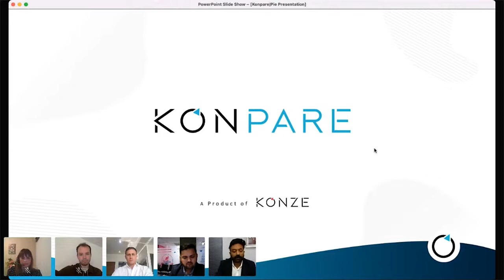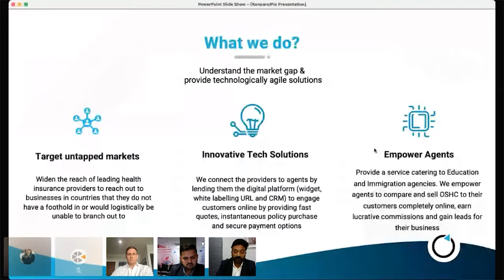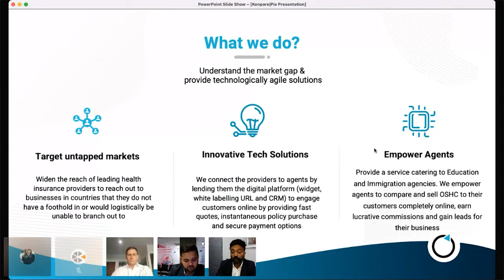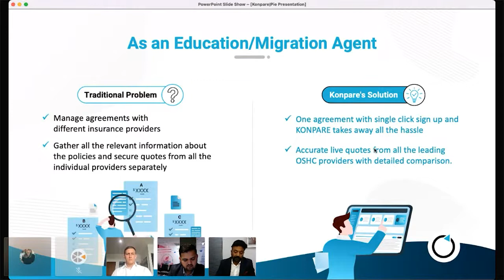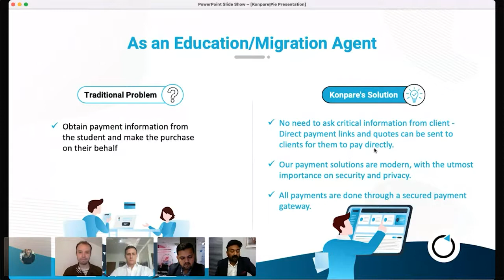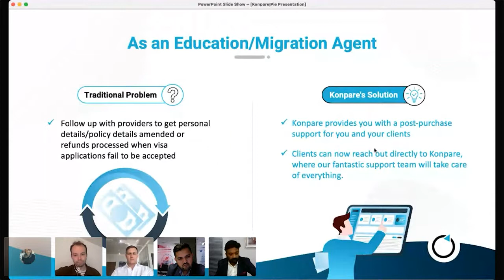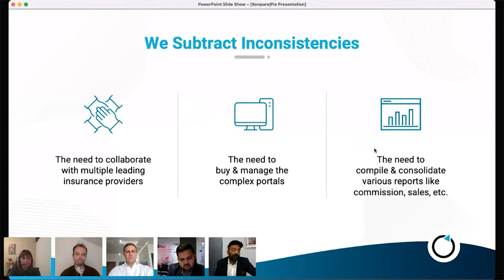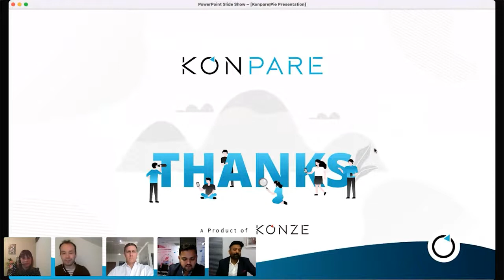The PIE Webinar | Delivering Added Value to Student Counselling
The PIE Webinar Video will Explain How Education and Migration Consultants can provide Delivering Added Value to Student Counselling.

The session was hosted by industry leaders discussing important areas related to Visa Services such as Overseas Health Insurance. Moreover, how tech solutions can empower consultants to tap into unexplored business areas.

One such solution is KONPARE offering easy comparison & secure buying options via the portal.

Consultants even get benefits from smartly managing their consultancy with leads management, commission, brand visibility & much more.

𝐀𝐬 𝐚 𝐜𝐨𝐥𝐥𝐚𝐛𝐨𝐫𝐚𝐭𝐢𝐨𝐧 𝐰𝐢𝐭𝐡 𝐓𝐡𝐞 𝐏𝐢𝐞 𝐍𝐞𝐰𝐬, 𝐭𝐡𝐞 𝐩𝐚𝐧𝐞𝐥 𝐨𝐟 𝐢𝐧𝐝𝐮𝐬𝐭𝐫𝐲 𝐞𝐱𝐩𝐞𝐫𝐭𝐬 𝐢𝐧𝐜𝐥𝐮𝐝𝐞𝐝:

1) 𝐃𝐡𝐚𝐫𝐦𝐞𝐧𝐝𝐫𝐚 𝐏𝐚𝐭𝐞𝐥 – 𝐂𝐄𝐎 𝐨𝐟 𝐊𝐨𝐧𝐳𝐞 𝐄𝐧𝐭𝐞𝐫𝐩𝐫𝐢𝐬𝐞
2) 𝐓𝐞𝐣𝐚𝐬 𝐏𝐚𝐭𝐞𝐥 - 𝐃𝐢𝐫𝐞𝐜𝐭𝐨𝐫, 𝐀𝐮𝐬𝐬𝐢𝐳𝐳 𝐆𝐫𝐨𝐮𝐩 𝐒𝐨𝐮𝐭𝐡 𝐀𝐮𝐬𝐭𝐫𝐚𝐥𝐢𝐚
3) 𝐉𝐚𝐦𝐞𝐬 𝐌𝐜𝐍𝐞𝐬𝐬 – 𝐃𝐢𝐫𝐞𝐜𝐭𝐨𝐫, 𝐀𝐜𝐭𝐢𝐯𝐞 𝐒𝐭𝐮𝐝𝐲 𝐀𝐮𝐬𝐭𝐫𝐚𝐥𝐢𝐚
4) 𝐂𝐡𝐚𝐫𝐦𝐚𝐢𝐧𝐞 𝐁𝐨𝐰𝐫𝐲 - 𝐀𝐠𝐞𝐧𝐭 𝐑𝐞𝐥𝐚𝐭𝐢𝐨𝐧𝐬𝐡𝐢𝐩 𝐌𝐚𝐧𝐚𝐠𝐞𝐫, 𝐌𝐞𝐝𝐢𝐛𝐚𝐧𝐤
5) 𝐂𝐡𝐚𝐢𝐫 - 𝐕𝐢𝐠𝐠𝐨 𝐒𝐭𝐚𝐜𝐞𝐲, 𝐄𝐝𝐢𝐭𝐨𝐫, 𝐓𝐡𝐞 𝐏𝐈𝐄